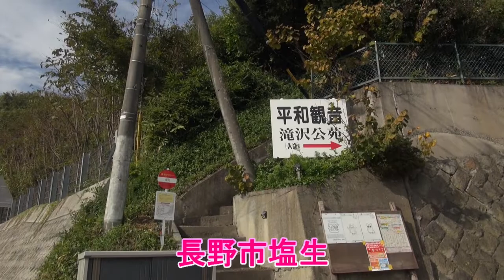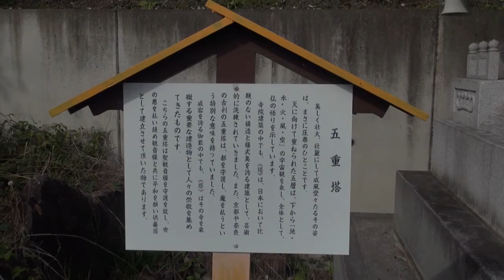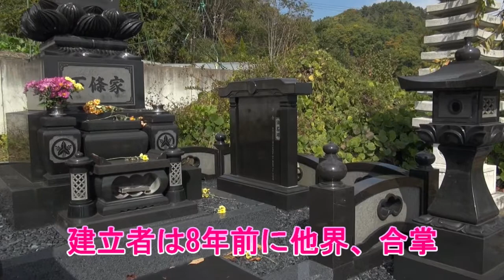【長野県・長野市】塩生の地でじっと見守る平和観音様がいた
長野市の混雑を抜け、快適なドライブが始まる場所に、車では入りにくい隘路があります。３つ、４つヘアピンの九十九折を駆け上ったところに観音様がおられました。
個人(故人)の建立でありますが、この眺望を愛された方だったのではないでしょうか？
対岸の犀川の堤防道路からはお顔を見ることができます。